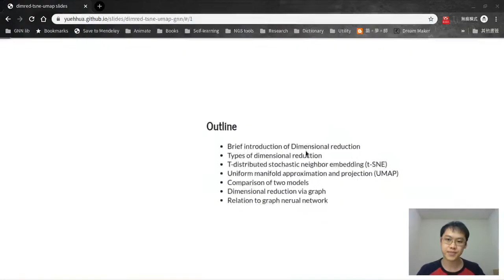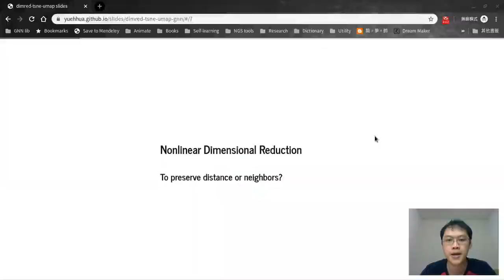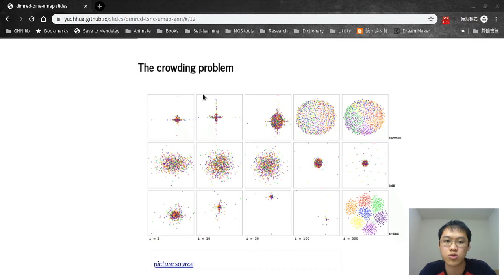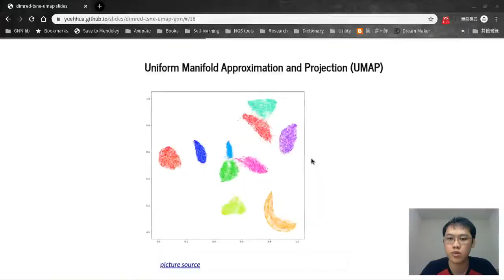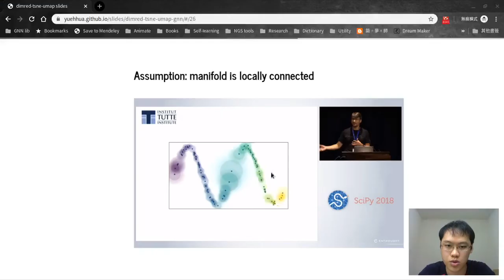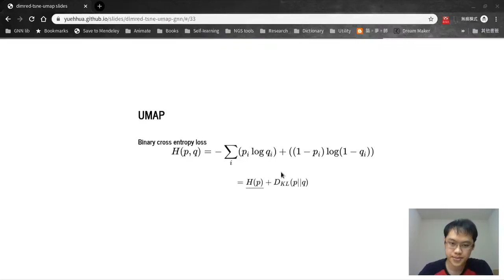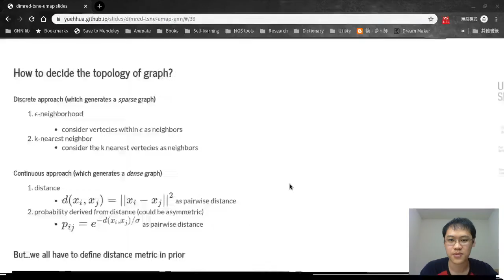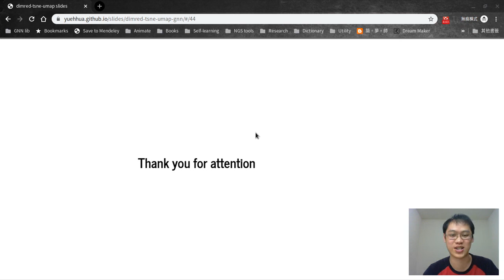高維資料的降維演算法及視覺化 - 杜岳華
日期：2020/3/21

摘要：
高維度的資料讓人難以理解及分析。近年來，資料視覺化及降維演算法在這邊扮演了重要的角色。我會從 Hinton 的作品 tSNE [1] 進行解析，並帶到 UMAP [2] 的設計。會從理論面及實作面切入講解兩個模型，並帶到兩者的比較 [3]。最後，拓展至降維演算法的設計及關聯到 Graph neural network 模型。

相關論文：
1. Visualizing Data using t-SNE：
2. UMAP: Uniform Manifold Approximation and Projection for Dimension Reduction：
3. UMAP does not preserve global structure any better than t-SNE when using the same initialization：